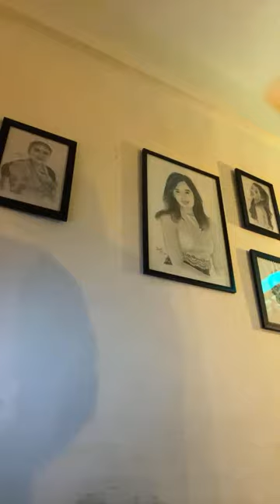LIVE Q & A SESSION FOR NEW STUDENTS (Tattoo Artist).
Hello guys my name is kaushik patel, i am from Aamchi mumbai.

Plz jitna ho sake zyada se zyada support karna.

{ TATTOO PRODUCT LINK }

TATTOO INK CUP STAND
TATTOO CLEAN WRAP
TATTOO STENCIL PAPER FOR PRINTER
TATTOO MAGIC TAPE (GRIP TAPE)
TATTOO PRACTICE SKIN
DISPOSABLE DENTAL BIB
TATTOO CLEANING GREEN SOAP
SQUEEZE BOTTLE

GORILLA TRIPOD
DIGITEK (18 inch) Big LED Ring Light
BOYA BY-MM1 MIC
Epson M1100 EcoTank Monochrome InkTank Printer

Is channel par aapko all type of videos dekhne milenge
Tattoo learning tutorials
moto vlogging
travelling vlogs
daily life style vlogs etc.